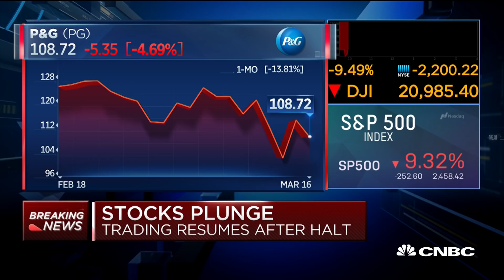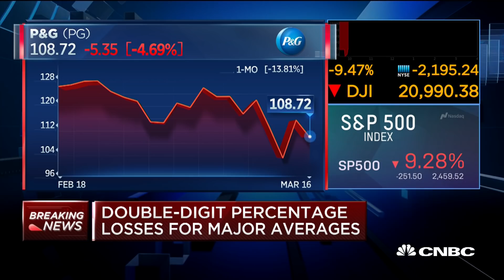Jim Cramer: Companies that can weather the coronavirus without government help will likely be a buy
CNBC's Jim Cramer says that investors should look for companies that have the ability to survive the coronavirus pandemic crisis because their products are in demand.

The coronavirus outbreak is feeding into the “stay-at-home-economy” and the market impact is opening new opportunities for investors, CNBC’s Jim Cramer said Friday.

“After another panicked week where doom and gloom dominated the headlines, I want to help you identify stocks that are worth buying into weakness and I think these twenty stay-at-home economy plays” are perfect picks for a potential pandemic, the “Mad Money” host said.

Though the outbreak has not been declared a global pandemic, consumers are more likely to stay home and decrease their odds of catching the COVID-19 novel virus, which has infected more than 100,000 people worldwide. That would redirect where and how those individuals spend money, Cramer said.

Numerous business conferences have been canceled and travel plans disrupted, negatively impacting airlines, cruise lines, casinos, hotels and restaurants, he added.

“What works in this difficult environment are companies with products that you can enjoy from the comfort of your home,” Cramer said.

“COVID-19 didn’t create the stay-at-home economy. You know, we’ve spent years here moving in that direction,” he said adding “but this outbreak’s pouring fuel on the stay-at-home fire.”

Cramer’s stay-at-home economy index:

Amazon
Apple
Netflix
Alphabet
Shopify
Prologis
Take-Two Interactive
Activision Blizzard
Nvidia
Advanced Micro Devices
PepsiCo
McCormick
Domino’s Pizza
Wingstop
Costco
Etsy
Campbell Sup
Okta
Zoom Video

CNBC TV